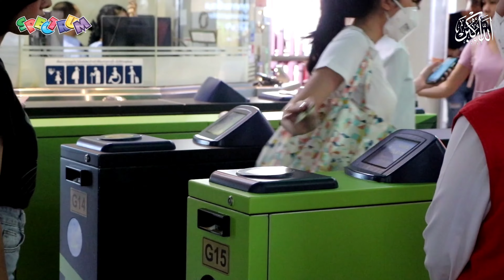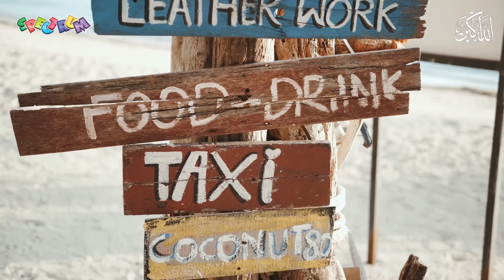Bangkok, Thailand, Relaxing Music Along With Beautiful Nature Videos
Bangkok, Thailand’s capital, is a large city known for ornate shrines and vibrant street life. The boat-filled Chao Phraya River feeds its network of canals, flowing past the Rattanakosin royal district, home to opulent Grand Palace and its sacred Wat Phra Kaew Temple. Nearby is Wat Pho Temple with an enormous reclining Buddha and, on the opposite shore, Wat Arun Temple with its steep steps and Khmer-style spire. ― Google
Local time: Friday 10:49 pm
Weather: 31°C, Wind SE at 8 km/h, 76% Humidity More on weather.com
Area code: 02
Demonym: Bangkokian
Elevation: 1.5 m (4.9 ft)
Founded as capital: 21 April 1782
Founded by: King Rama I

This video was created for educational, entertainment, and informative purposes and as a demo for 4K TV sets. The editing process is one of the most difficult steps in creating a quality video. ______________________________________
Music to sleep deeply and rest the mind, relaxing and calm music to sleep. To stay calm and relieve stress after a hard day at work, turn on soothing music. By listening to relaxing music, you can reduce stress hormones in the body. It helps the body fight the symptoms of prolonged stress. We are a music label that does everything possible to help you feel calmer and happier with music. Music has no barriers, so no matter who you are or where you come from, these beautiful beats are made for you. Join the journey to find your inner peace and brighten your day. _____________________________________